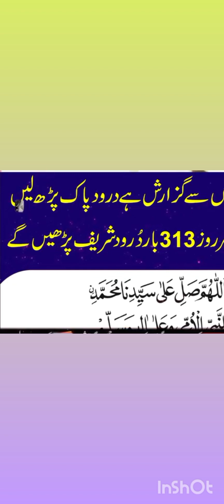Dr Suleman Misbahi Emotional Bayan Ramzan | Dr Suleman Misbahi Full Bayan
Allama Suleman Misbahi world best motivational speaker
Peace Education

Muhammad Suleman Misbahi All